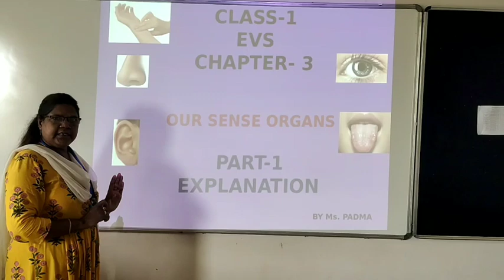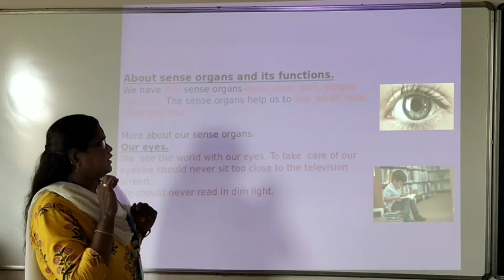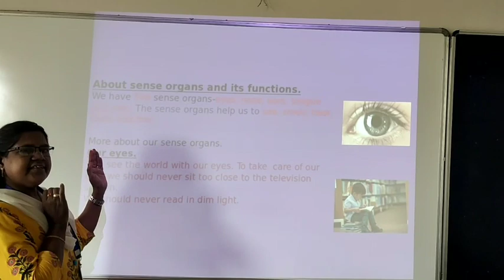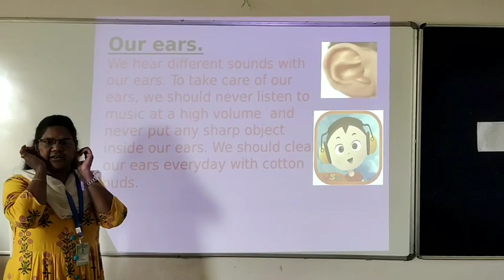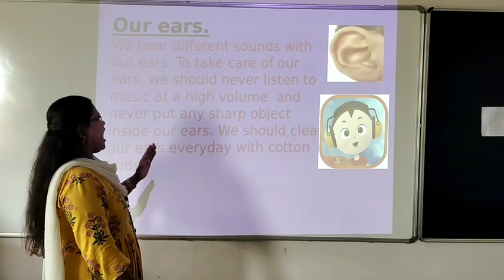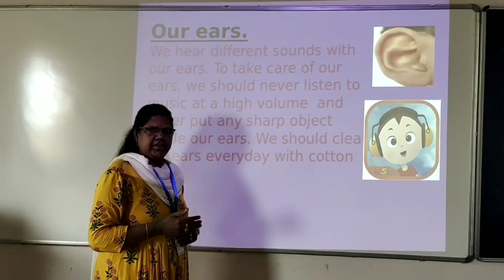Subject: EVS , Class: 1, Chapter no : 3 , Our Sense Organs , Part : 1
Ms. Padma